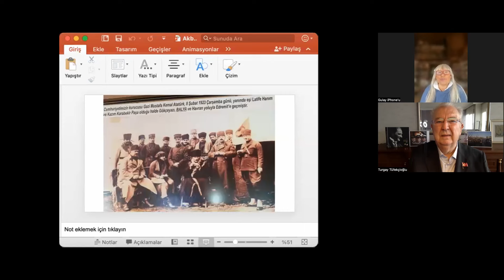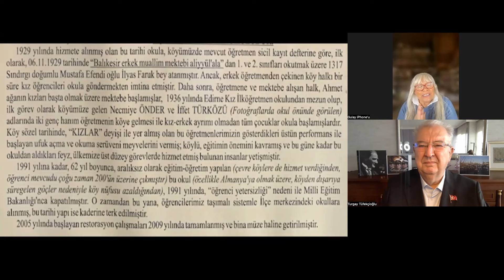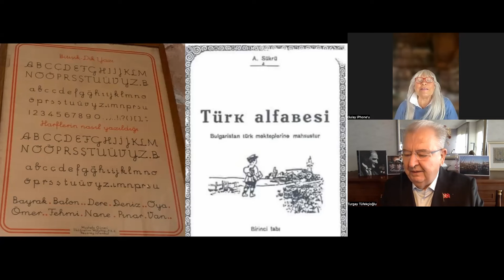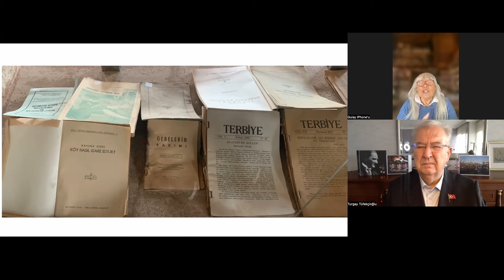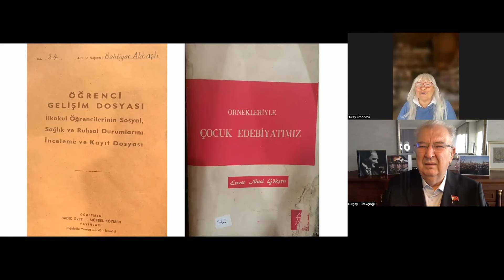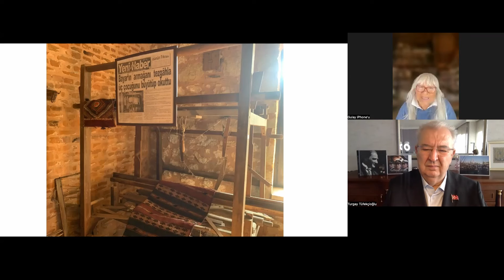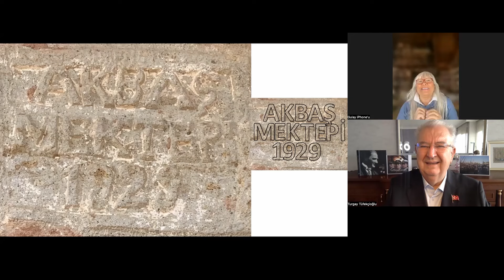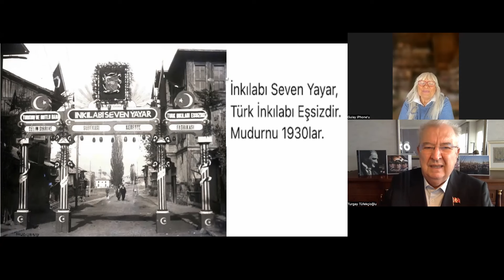AKBAŞ MEKTEPİ 1929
PSİKOLOG  DR.  GÜLAY  DAYICAN
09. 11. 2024